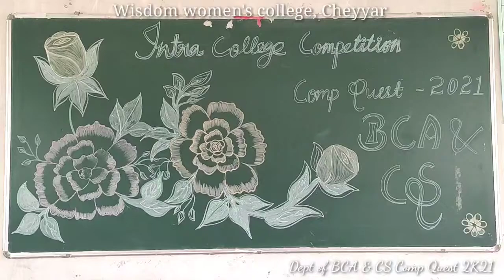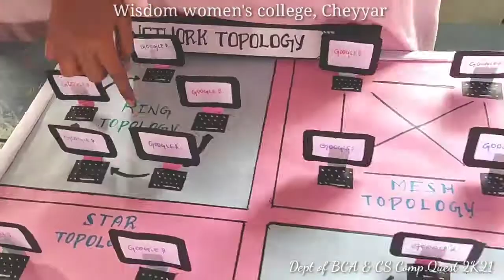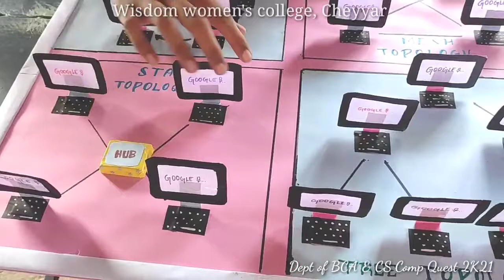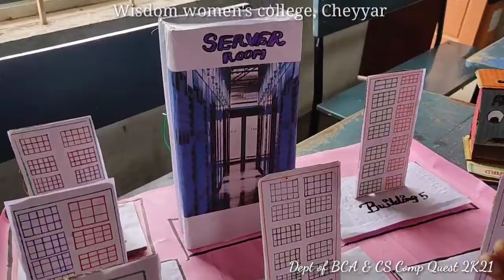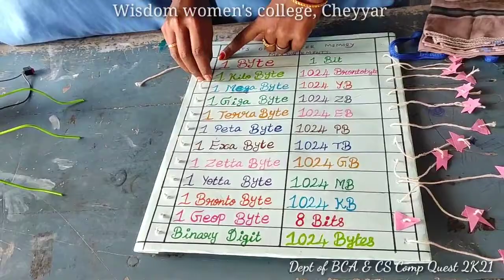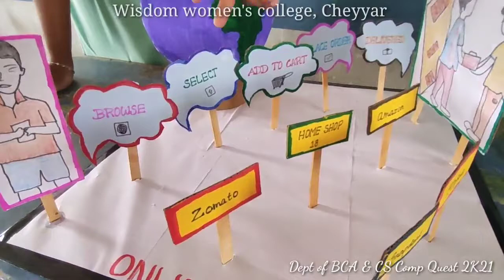Dept. of BCA & CS || Wisdom Womens College Cheyyar || Comp Quest 2K21